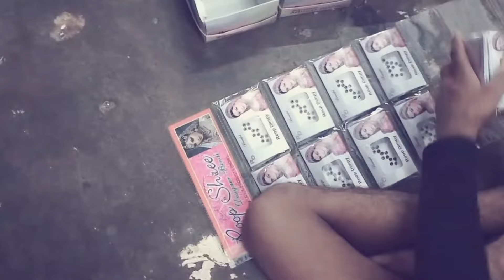bindi packing work from home jobs || घर बैठे बिंदी पैकिंग का काम ₹20,000/महीना कमाओ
कंपनी देगी घर बैठे माल | Business Ideas at home 2023 | Small Business idea | Work From Home, Work From Home Earn 50,000 Monthly, Packing Business Start From Home, New Business Idea

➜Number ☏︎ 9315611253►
राहिल बिंदी जो वीडियो बनाता है, जिसमें बिंदी व्यवसाय शुरू करने के लिए विचार, बिंदी काटने की मशीन और बिंदी पैकिंग घर से काम करने का काम शामिल है। चैनल में घर बैठे पैकिंग का काम नौकरियों और घर से काम करने के अवसरों के माध्यम से ऑनलाइन पैसे कमाने के तरीके भी शामिल हैं

•machine
•mother's tie
•math ki bindiki design
•mehandi design accchiai
•mehandi design
•simple mehandi design
•mehndi business ideas
•how to keep mehndi
•mixture machine
•robert of nita ambani
•Nita Ambani's robot
•video of nita ambani
•Nita Ambani's
•nita ambani robot
•nita ambani sex life
•nita ambani sex video
•online business
•packaging machine
•packing job work from home
•packing jobs
•packing ka kaam ghar baithe
•plastic bag making
•Raheel
•raw material
•sanitary pod making machine
•shipa bindi
•sewing machine scheme 2023
•simple mehandi design
•stone bindi
•Saruchi bindi
•telenor sim
•tractor wala note
•uninor sim
•uninor sim 2023
•watch kaise banate hair
•wholesale market in delhi
•work from home packing
•Gharka has
•packing work sitting on
•business sitting on
•delhi ka sundar
•Nita Ambani's Robot
•mehendi design 2023
•how to make bindi
•bindi making work from home
•bindi packing work from home
•bindi making machine
•fancy bindi
•how is bindiya distributed
•bindi design
•how to make bindiya
•maths binding
•bindi making machine
•bindi banane ka tarika
•mehndi design c
•ghar baithe kam
•5 ka note tractor wala
•bindi
•bindi business
•machine for making bhindi
•nita ambani robot se kya karti hai video
•dulhan bindi
•how to make bindi at home
•packing jobs at home
•uninor
•design of bhindi
•bindi collection
•bindi factory
•how to wear bindi
•bindi making
•housewife business ideas
•bindi packing business
•manufacturing business
•packing business at home
•how to make hindi
•5rs note with tractor price
•how to make bhindi
•bhindi ka design
•bijanes
•home baithe rojgar
•5k note
•5 rupee note
•how to apply bindi
•bindi machine
•bindi on forehead
•bindi raw material supplier

𝑅𝒜𝐻𝐼𝐿 𝐵𝐼𝒩𝒟𝐼